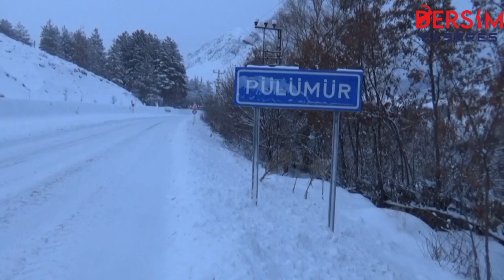Pülümür’de kar kalınlığı 30 cm’ye ulaştı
Son yılların en kurak kış mevsimlerinden birini yaşayan Pülümür İlçesi’nde kar kalınlığı 30 cm’ye ulaştı.